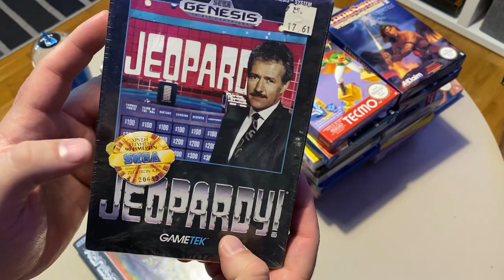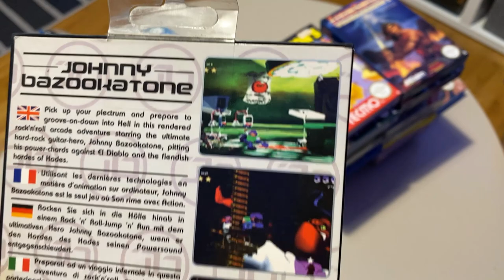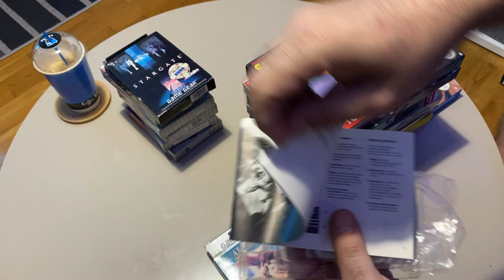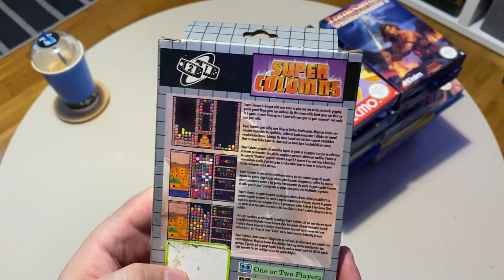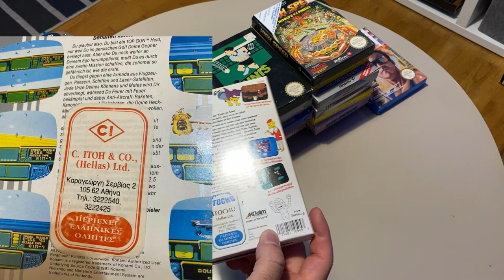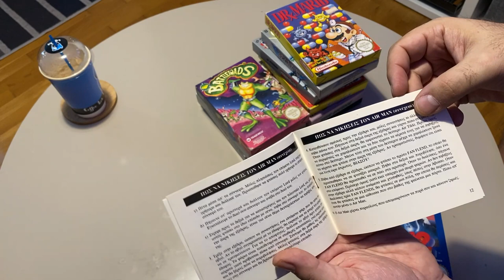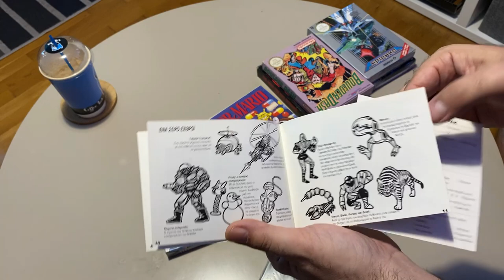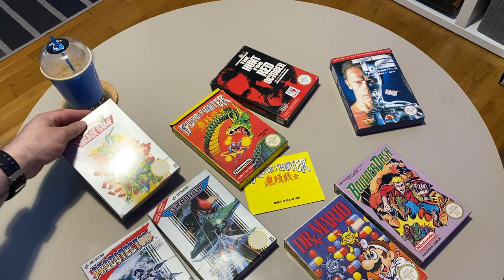Παραλαβή ολοκαίνουργιων Retro games από παλιό κατάστημα! (Itochu-Zegetron)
'Ως Console Hunter, σκοπός μου είναι να σας δείχνω διαφορετικά η σπάνια πράγματα ανά καιρούς. Στο σημερινό επεισόδιο, ο special guest του καναλιού Dennis, με κάλεσε για να σας δείξω την 2η φουρνιά με αρκετούς τίτλους που παρέλαβε, από στοκ παλιού καταστήματος της επαρχίας.
 Κάτι που γενικά δεν συνηθίζουμε να βλέπουμε οπότε θεώρησα ότι οι φίλοι του καναλιού θα το εκτιμήσουνε. Enjoy!

👉FACEBOOK EPIC RETRO TEAMS
                                                           - GOPRO 4